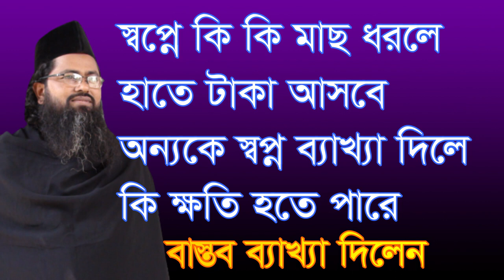কি কি মাছ ধরতে দেখলে টাকা হাতে আসবে স্বপ্নে ki ki mas dhorle hate taka ashbe